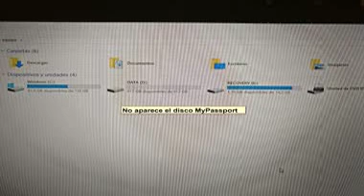WD 4TB Red My Passpo...